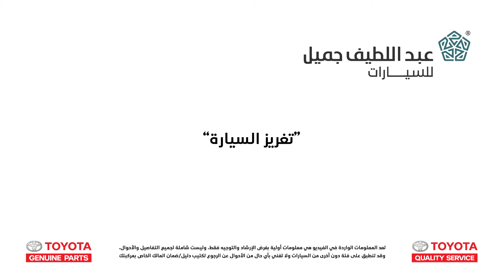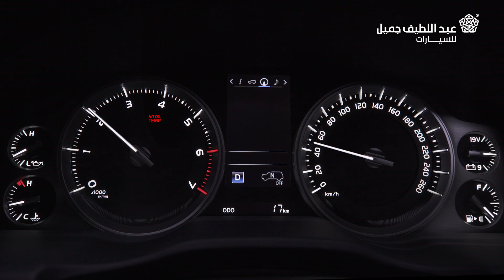تغريز السيارة | صنها بنفسك Toyota DIY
التغريز من الأشياء الممكن مواجهتها اثناء القيادة على الطرق الوعرة وهناك اساليب للتخلص منه